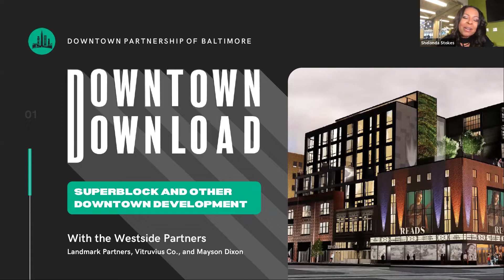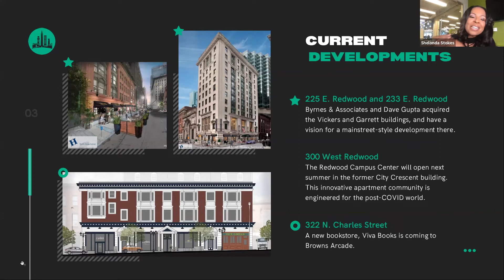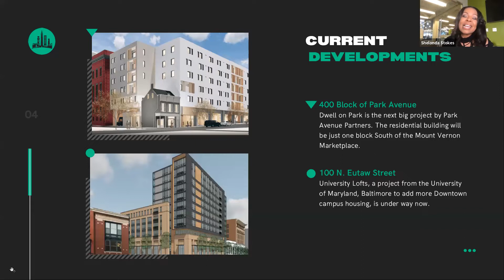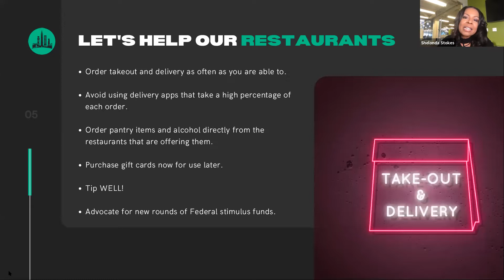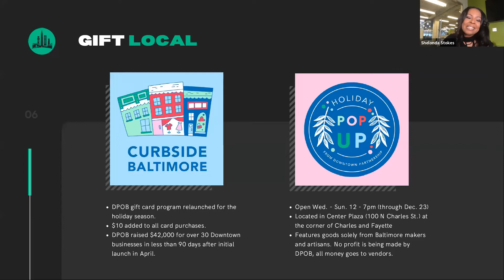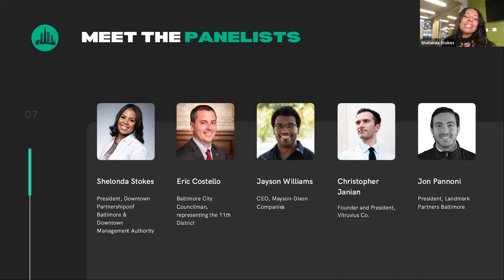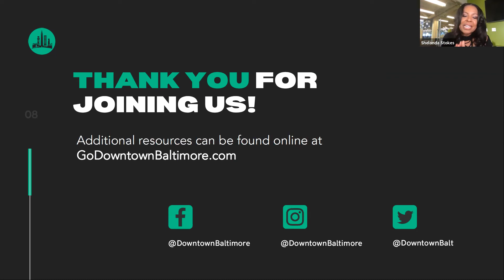Downtown Download: Superblock Redevelopment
On Tuesday, December 15, Downtown Partnership of Baltimore CEO, Shelonda Stokes, and Councilman Eric Costello were joined by Jayson Williams, CEO of Mayson-Dixon Companies, Chris Janian, Founder and President of Virtruvius Co., and Jon Pannoni, President of Landmark Partners Baltimore. The group, now know as the Westside Partners, came to chat about the new "Superblock" development project in the Bromo Arts District of Downtown.